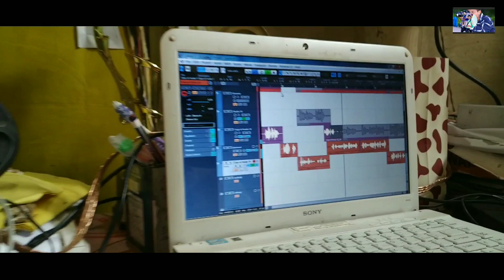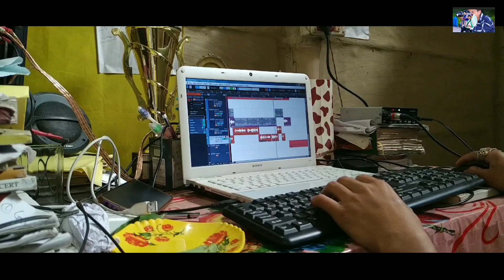Ma khadwng agwi comedy song 2020 ///coming soon.....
Singer- Sanjit & Junmoni
Director- Derhasa